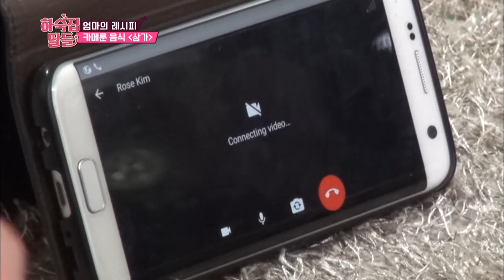Da-hae made Sangga for David who came from Cameroon! [Guesthouse Daughters / 2017.05.02]